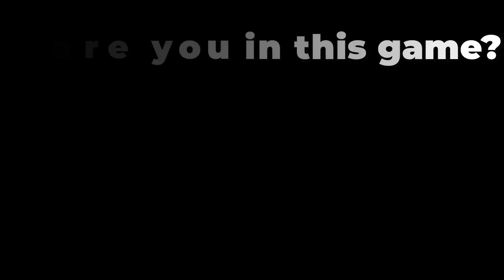NOOB vs PRO vs HACKER vs GOD in HumanTransform.io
HumanTransform.io - Hack, Mod Apk, All Levels Animation - Top Free Mobile Best Games on iOS iPhone / Android 2022 Video